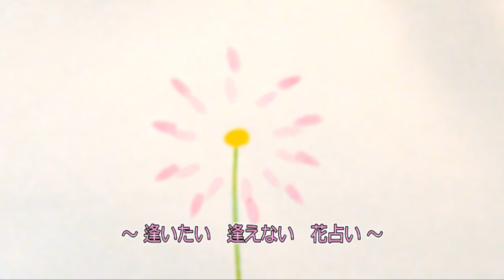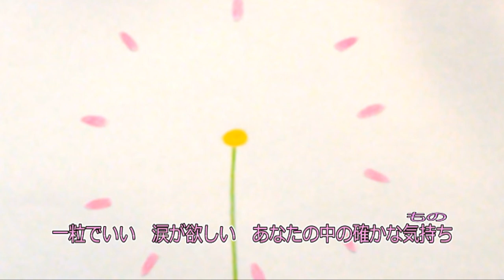【初音ミク】花占い【オリジナルMV】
歌は初音ミク、作詞・作曲・編曲や動画作成などは、自らやりました～。

■生放送/生配信
・ニコ生
etc